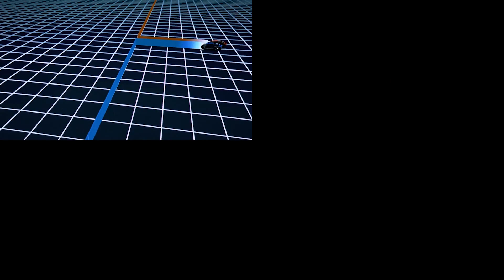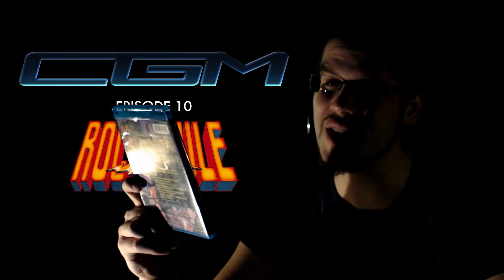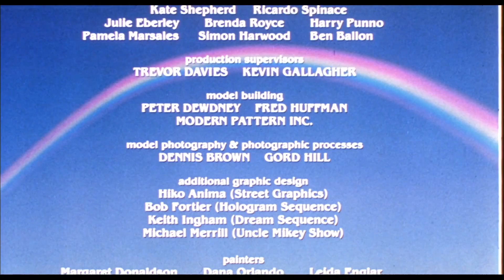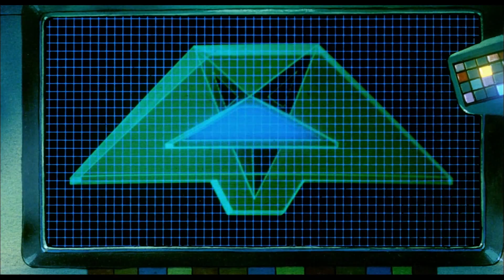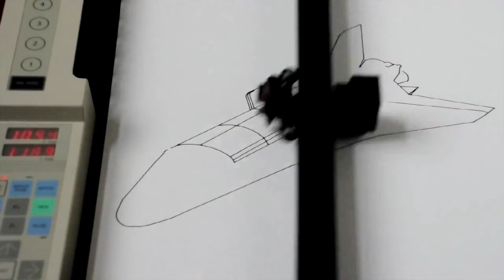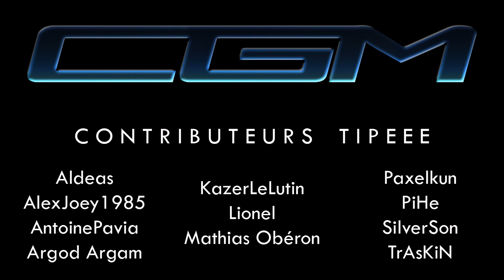CGM 10 - Rock & Rule + StarChaser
Dixième épisode de CGM, l'émission consacrée aux origines de l'image de synthèse au cinéma, qui détaille les premiers effets spéciaux calculés par ordinateur pour le grand écran.

Après un passage par l'animation japonaise, retour cette fois sur les débuts de l'imagerie numérique dans les dessins animés occidentaux, avec "Rock & Rule" (1983) du studio canadien Nelvana et "StarChaser" (1985), co-production américano-sud-coréenne de Young Sun Production.

J'ai eu cette fois l'immense plaisir d'interviewer Clive Smith, le réalisateur de Rock & Rule, ainsi que Christopher Bailey, un vétéran de l'industrie qui avait justement commencé sa carrière sur StarChaser après être sorti de Calarts au début des années 80.

Concernant l'épisode 11, après deux opus sur l'animation, ce sera le retour aux longs-métrages live action, avec "Explorers" de Joe Dante et "Young Sherlock Holmes / Le Secret de la Pyramide" de Barry Levinson, tous deux sortis en 1985.